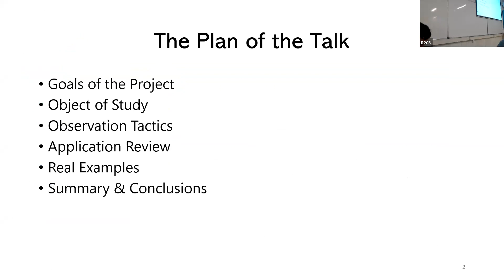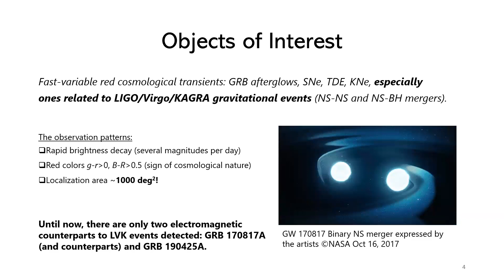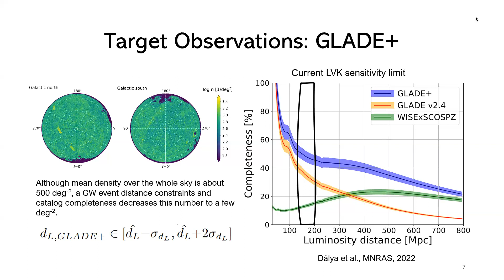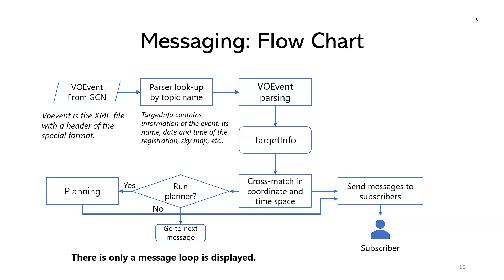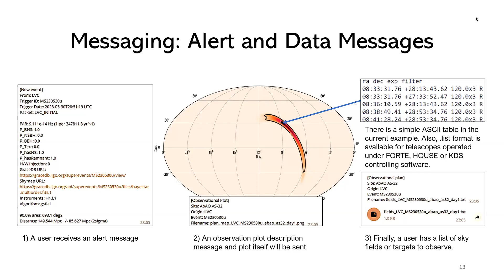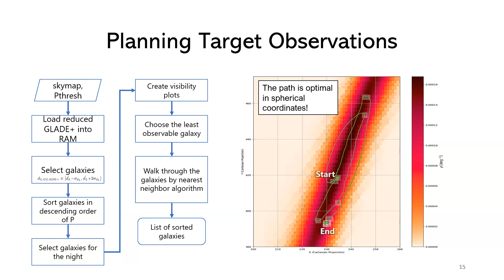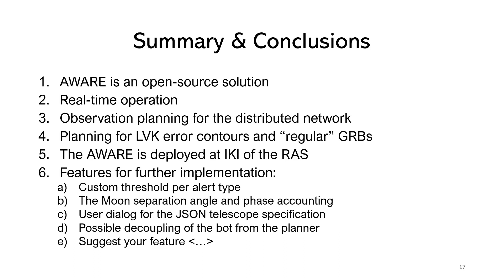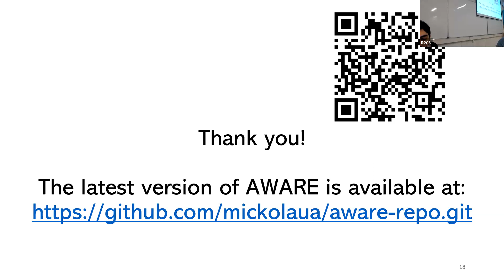DAMDID 2023. S8T3. Nicolai Pankov. AWARE: Alert Watcher and Astronomical Rapid Exploration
SESSION 8. Data analysis in astronomy I

Nicolai Pankov, Artem Prokhorenko, Eugene Schekotihin, Alexei Pozanenko, Pavel Minaev, Sergei Belkin and Alina Volnova

AWARE: Alert Watcher and Astronomical Rapid Exploration

The previous LIGO/Virgo/Kagra (LVK) O3 run has demonstrated the importance of rapid follow-up observations of binary-neutron star (BNS) and neutron star – black hole mergers (NSBH) electromagnetic counterparts such as short gamma-ray bursts (GRBs) and kilonovae (KNe). However, the localization of LVK events typically spans a few hundred square degrees on the celestial sphere. It is essential to observe the localization contour as much as possible in order to find the fast-decaying optical sources. The issue is that one needs telescope network and automatic scheduler to observe the localization area. In this paper, we discuss two main follow-up tactics: target observations for narrow-field and mosaic scanning for wide-field telescopes. We describe the automatic schedule software AWARE that provides both LVK alert receiving and observation scheduler. The processed alert messages are almost immediately sent to the subscribers via Telegram bot. The asynchronous implementation of AWARE allows scheduler thread in the concurrent mode to create observation plots and plans as a final product. The generated products are adapted for usage in observational systems, for instance, KDS, FORTE or CHAOS. We are attempting to exploit the AWARE with IKI GRB Follow-up Network (GRB-IKI-FuN) in the LVK O4 run.